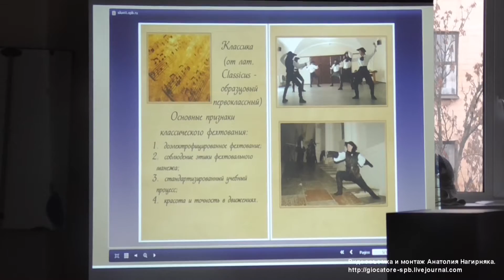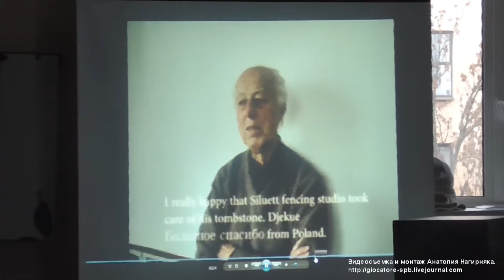30-е ноября, 2014. Студия "Силуэт". День памяти И.Сивербрика.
В последний день ноября студия историко-сценического фехтования "Силуэт" провела интереснейшее мероприятие - День памяти фехтмейстера Ивана Ефимовича Сивербрика. В программе мероприятия были и рассказы о развитии классического фехтования как искусства, а так же о биографии И.Сивербрика и его вкладе в становление классического фехтования в России, и демонстрация салютов, и показательные бои по правилам классического фехтования, и мастер-классы для всех желающих. Мне кажется, что равнодушных на мероприятии просто не было!
Огромное спасибо организаторам - Артему Шабанову, Галине Рубцовой и всем участникам из студии "Силуэт" за доставленное удовольствие!